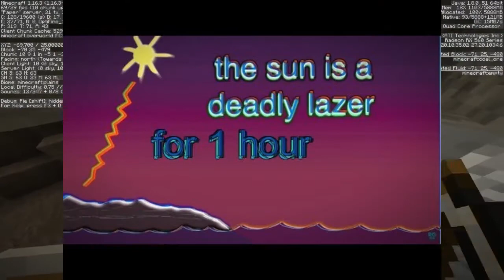BlueSave and Conan Relearn Minecraft. Minecraft Reunited Part 2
BlueSave and Conan Minecraft Survival Highlights, Me and my bruddah play minecraft together after 3 years!!

Photo Editing Software(What is used to make the thumbnail): Photoshop cs6

Not Minecraft PVP, Minecraft Builds, or any video about Minecraft that has a but challenge. This is Minecraft Reunited, I'm reunited with Raine once again